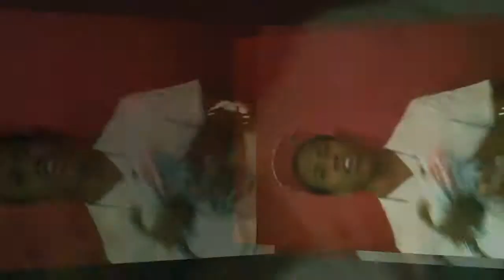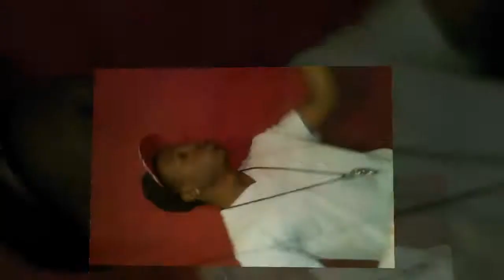Hamma'd up - Big Bill$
Traplife Mixtape
Tnb Ent 2013